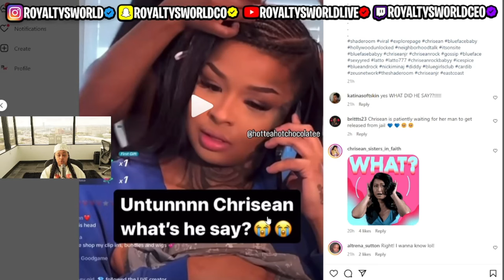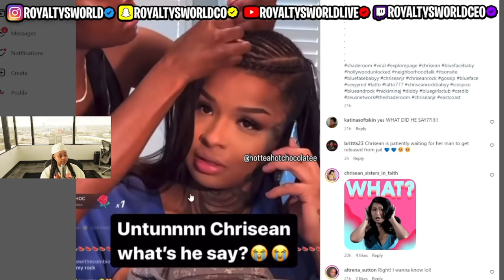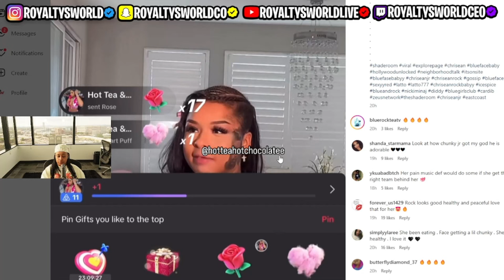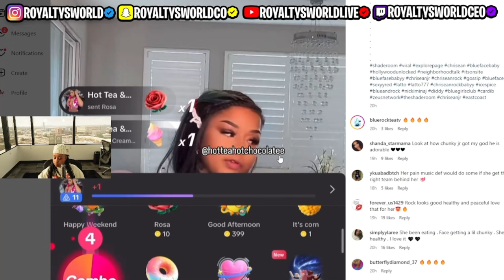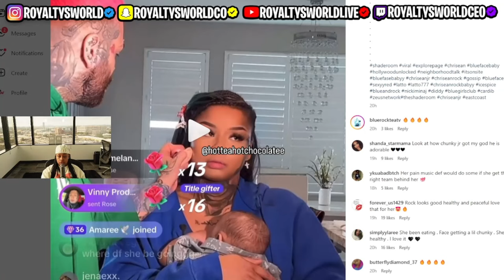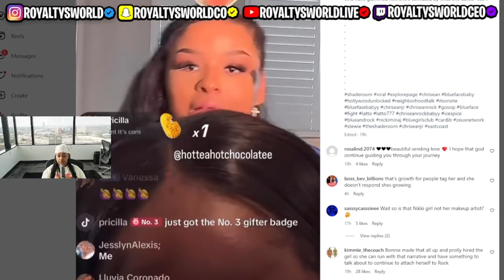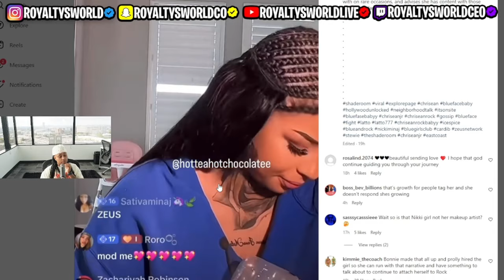Chrisean CONFIRMED that Blueface 3rd GF and the make up Artist is LY!NG 🤣🤣